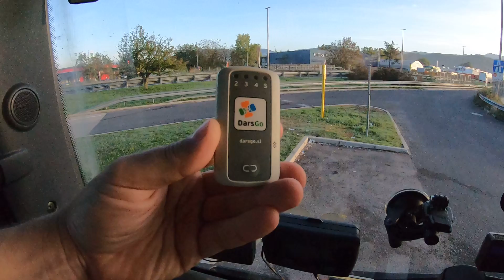Граница Италия - Словения. Дороги Словении